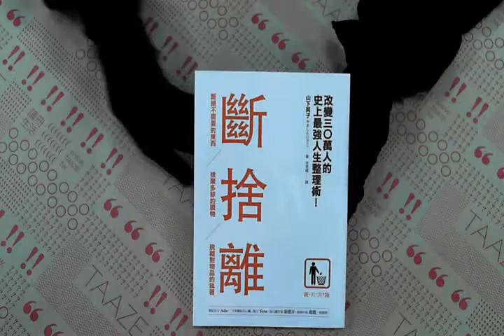TAAZE｜斷捨離：斷絕不需要的東西，捨棄多餘 ... 二手書書況 9789578038059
TAAZE｜讀冊生活網路書店「斷捨離：斷絕不需要的東西，捨棄多餘的廢物，脫離對物品的執著，改變30萬人的史上最強人生整理術！」，找二手書請至